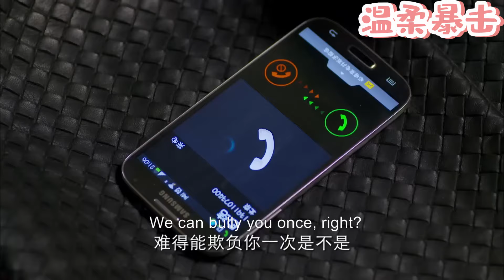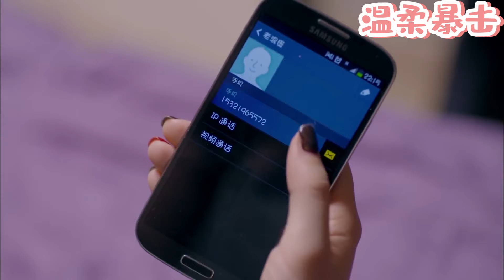【熱劇推薦】丈夫出軌小三，懷孕妻子二話不說把他掃地出門，出軌丈夫後悔莫及！